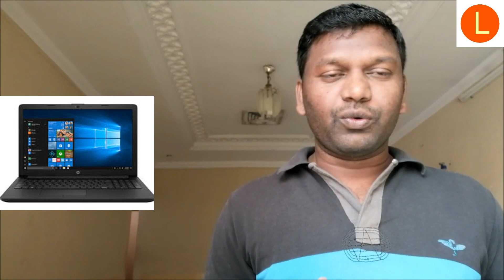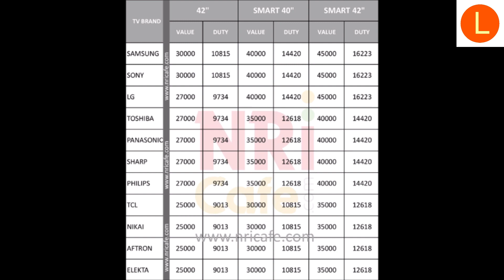ఇండియా వెళ్ళేటపుడు ఎంత సైజు TV తిసుకోనివేల్లవచ్చు? కస్టమ్స్ డ్యూటీ ఎంత కట్టాలి?